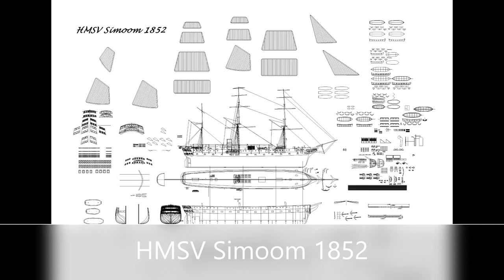HMSV Simoom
Custom replica of  the 1852 iron hulled  frigate-converted-to-a troop-ship HMSV Simoom.